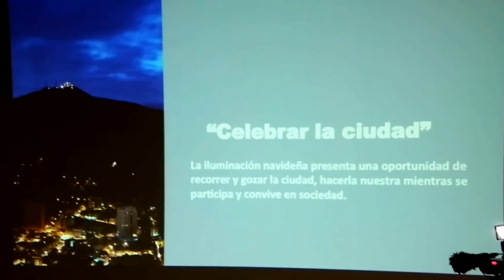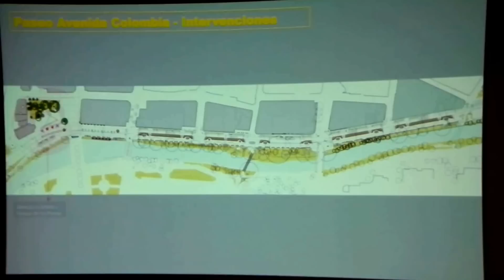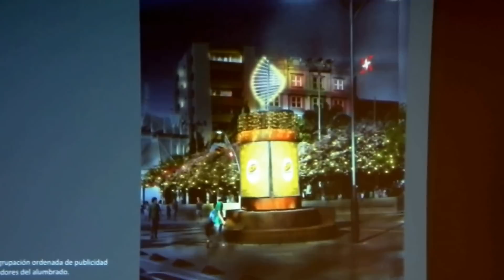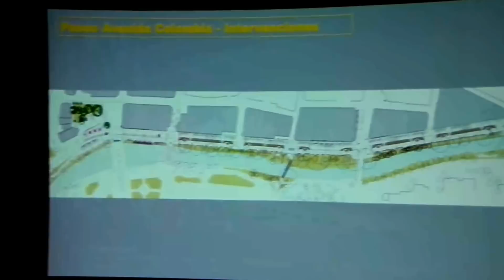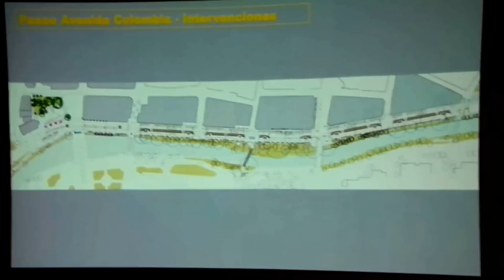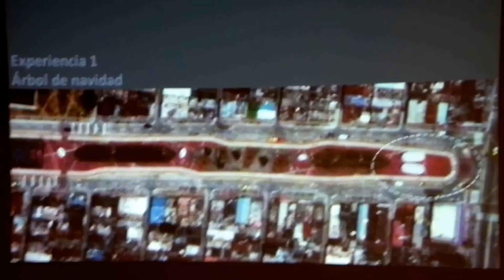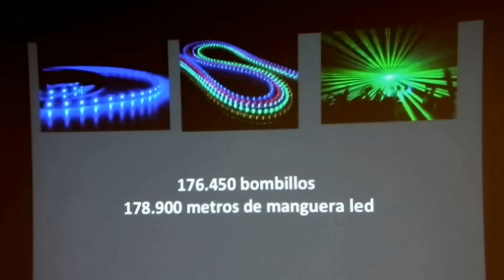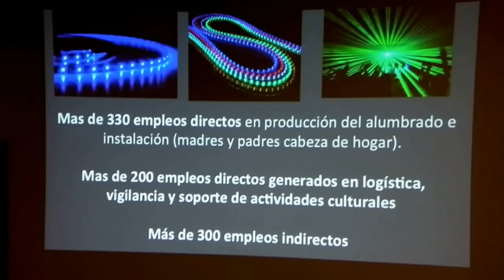Rueda de prensa Alumbrado de Cali 2013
Feria de Cali, Alumbrado de Cali